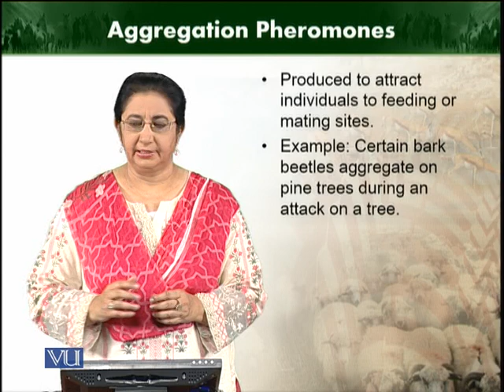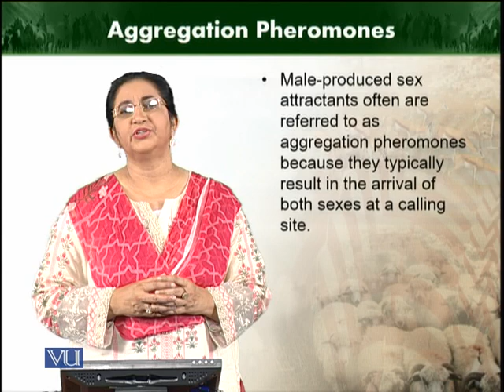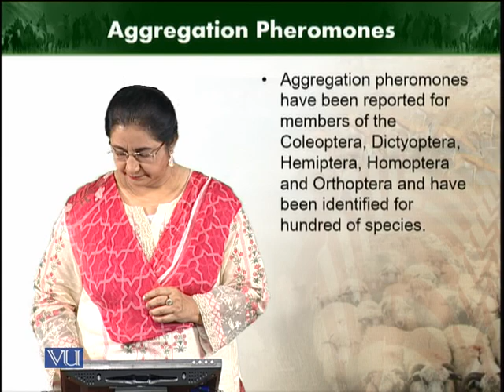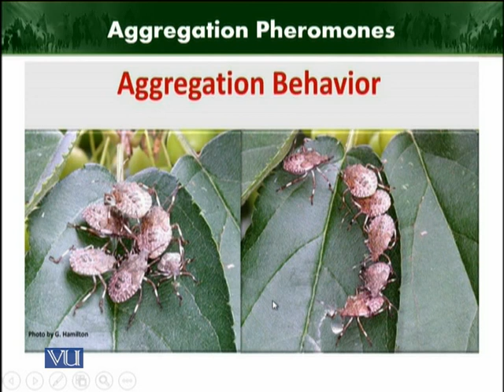Aggregation pheromones | Animal Diversity Invertebrates | ZOO512T_Topic191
Topic191: Aggregation pheromones
by Dr. Farkhanda Manzoor